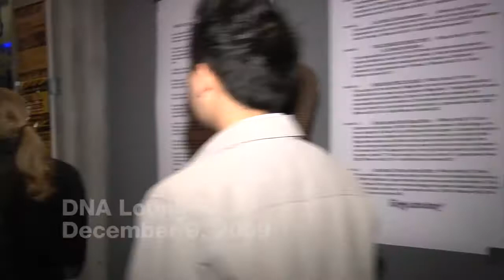Ümloud! 2009 - The Event!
On December 9th, 2009, the San Francisco game industry and community raised $7,000 for Child's Play Charity by playing Rock Band at DNA Lounge.

Special thanks to One Two Many Productions ) for putting this video together!